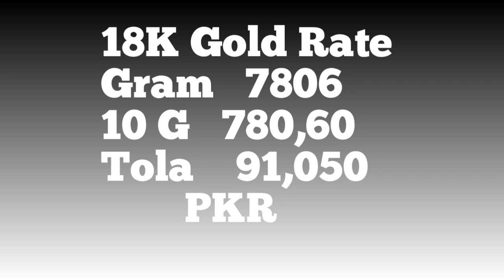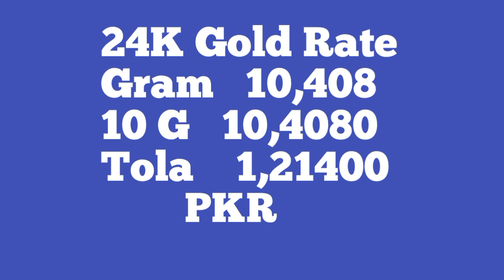Gold rate Today | Gold Rate Today In Pakistan | 05 November 2021 |Gold Rate Today In Pakistan News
1 tola gold.Prices in the form of 1 tola and 10 grams are paid in PKR Pakistani currency or Rs.These prices are straightforward, these prices are reported through the Pakistani currency markets, Pakistani cities, which include Karachi's big money market, Lahore, Rawalpindi, Multan, Peshawar and Quetta and other major cities of Pakistan.Gold prices vary in all cities of Pakistan, we have given gold prices according to all cities of Pakistan. The global billion market rate is determined by PSX, and we will give you the details.Gold in Pakistan comes mainly from the markets of Dubai, Saudi Arabia, and prices cannot be estimated due to currency factors in Pakistan.However you may have the best guess.